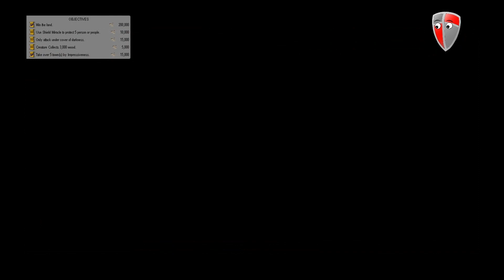Black & White 2 Redux Mod - Impressiveness Buff Results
Oh man, we make a jippo of the game files and quickly beat the elusive Japanese Island with impressiveness as it's held us back too many times...